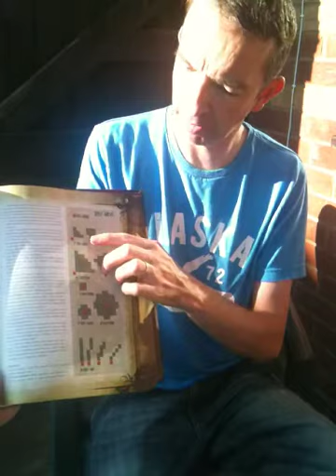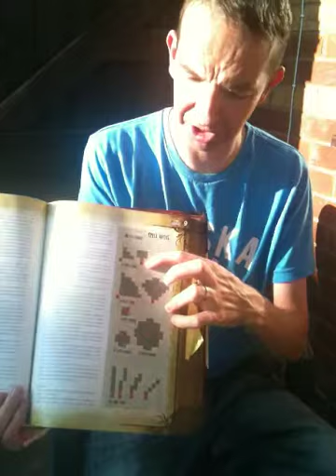My mail Bag (1) by sean connors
A review show for all things rpg...